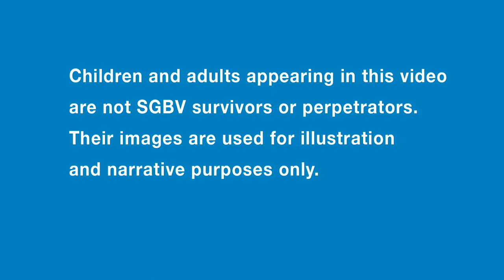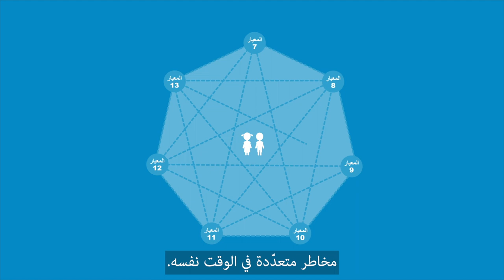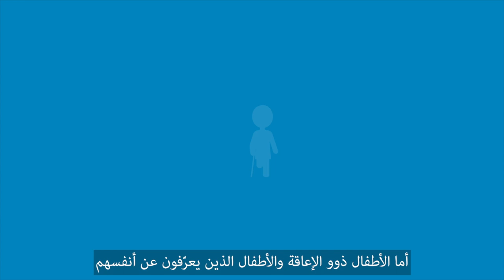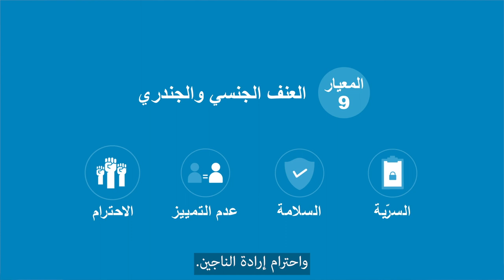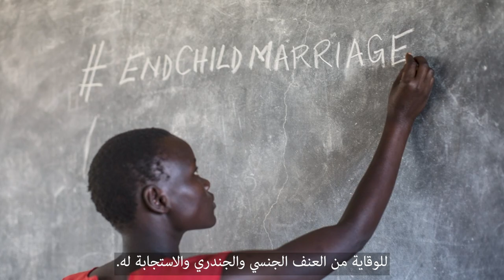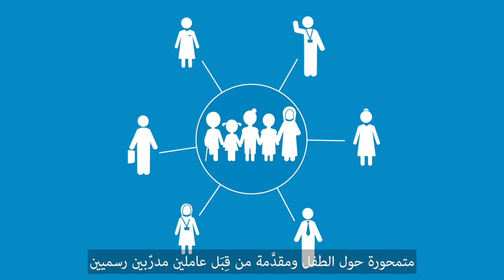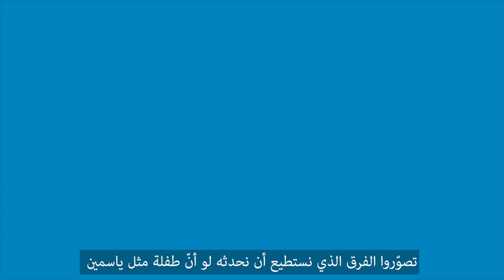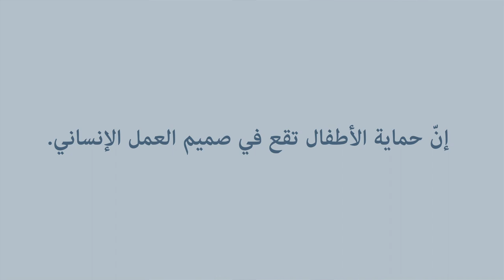CPMS Standard 9: What Is SGBV and How To Address It in Humanitarian Settings (Arabic)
This video explains what sexual- and gender-based violence (SGBV) is, how it affects both girls and boys in humanitarian crises, what are its contributing factors, and how humanitarian workers can address it. The video looks at key actions to implement in three phases of humanitarian response: preparedness, prevention, and response. The emphasis is on a survivor-centred approach.

Sexual- and gender-based violence is any act perpetrated against a person’s will that is based on gender norms and unequal power relationships. It encompasses threats of violence and coercion. It can be physical, emotional, psychological, or sexual in nature, and can take the form of a denial of resources or access to services.

Examples of SGBV include acts that inflict physical, sexual and mental harm, such as female genital mutilation, child marriage, sexual exploitation and abuse, trafficking, and sexual violence against girls, boys and children who identify as LGBTQI.

SGBV is one of the most widespread forms of human rights abuse. During humanitarian crises, it gets worse but is often hidden and under-reported.

All work with SGBV should have a survivor-centred approach, creating a supportive environment by prioritising safety, respect, non-discrimination and confidentiality for the survivor at all times.

Humanitarian workers need to understand the context and existing social norms to know which children are particularly vulnerable to SGBV, and what harmful coping mechanisms may have worsened because of the crisis.

We must also provide holistic support to caregivers and families through education, life skills training, parenting programmes and economic empowerment.

To help stamp out SGBV in humanitarian contexts, we need to increase our work in three key areas: Preparedness, Prevention, and Response.

   🔔  Want to get updates (in English)
   about Child Protection Minimum Standards?